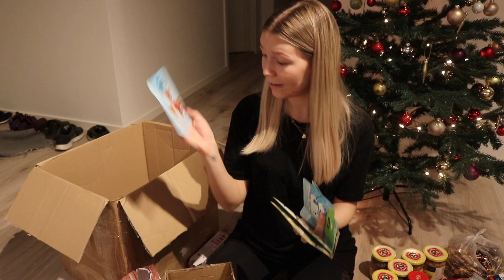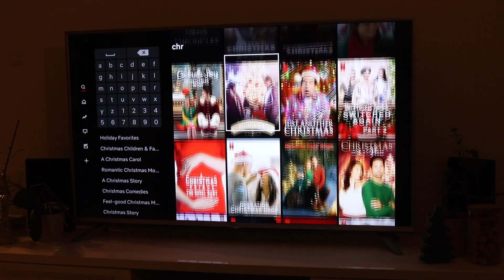#13 VLOGMAS !!! Didžiulis Siuntinys Iš Lietuvos Nuo Tėvų Ir DOVANOS!!!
❗️❗️❗️ Sveeeeiki!!! Sveikinuosi su 13-tu VLOGMAS!!
Tikiuosi, kad jis jums patiks ir kad susitiksime vėl rytoj!!

Į Komentarus visada galite rašyti rekomendacijas, ką jums būtų įdomu pamatyti mano vlogmuose!!!

Iki kito karto!!